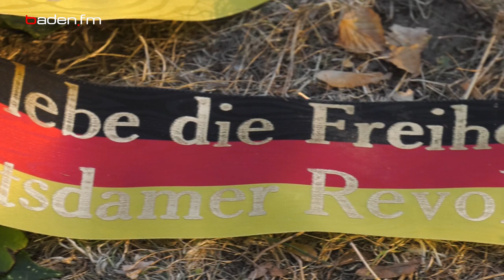Gedenken an die Freiheitskämpfer der Badischen Revolution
Es geht um Werte wie Freiheit, Demokratie, Menschenrechte und auch die Pressefreiheit: Mit einem Schauspiel, Musikdarbietungen und Reden wurde am Dienstagabend (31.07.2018) auf dem ehemaligen Wiehre-Friedhof in Freiburg drei Freiheitskämpfern der Badischen Revolution erinnert. Genau an dieser Stelle hat das Preußische Standgericht Maximilian Dortu, Friedrich Neff und Gebhard Kromer 1849 erschießen lassen.